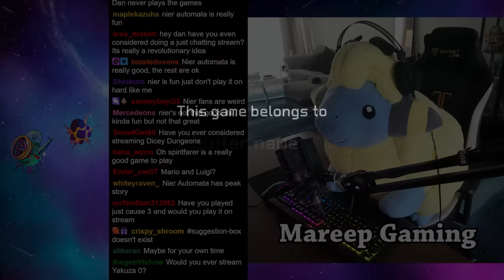Everything is a Wild Fever Dream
I have now experienced Everything